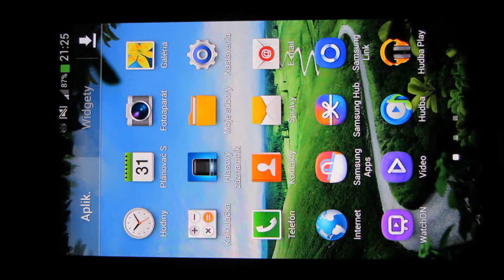Samsung Galaxy S4 camera problem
GT-I9500 camera problem

EN:
In dark or in low light conditions taken photos are appearing pinkish colors.

SK:
V tme alebo za slabého svetla vzniká po stranách fotografii ružový nádych.